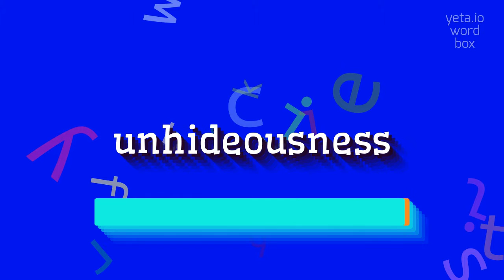HOW TO SAY UNHIDEOUSNESS?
UNHIDEOUSNESS - Say, Understand, Use: The Complete Guide to Unhideousness in 2023

How to pronounce unhideousness correctly?
What are some alternative pronunciations of unhideousness?
Is there a particular accent that emphasizes the unhideousness of a word?
Are there any commonly mispronounced variations of unhideousness?
UNHIDEOUSNESS Meaning And Definition:
Unhideousness is the quality of not being hideous or unpleasant to look at.
It refers to something that is pleasing or attractive in appearance.
UNHIDEOUSNESS Pronunciation:
To pronounce unhideousness, say 'uhn-hi-dyooz-nis'.
Another variant is 'uhn-hee-dee-uhs-ness'.
Use UNHIDEOUSNESS In Your Speech:
1. The unhideousness of the newly renovated building attracted a lot of attention.
2. She possesses a natural unhideousness that makes her stand out in a crowd.
3. The artist's use of colors in the painting added to its overall unhideousness
Please answer in comments for the most popular UNHIDEOUSNESS questions:
1. What is the opposite of unhideousness?
2. How does unhideousness contribute to a person's confidence?
3. Can unhideousness be subjective or objective?
4. Does unhideousness refer only to physical appearance?
5. How can one enhance the unhideousness of a room's decor?